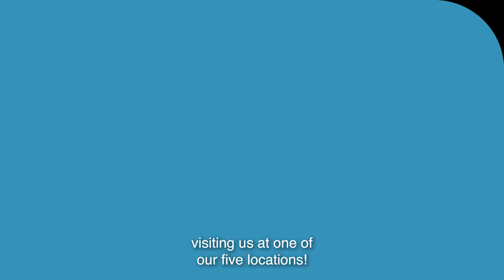Vanities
Presented by Vanico-Maronyx

Discover our expert advice on a multitude of subjects, both for small renovation projects and large construction projects. Come meet an expert in one of the five stores. At Espace Plomberium, there are so many possibilities and so many solutions.